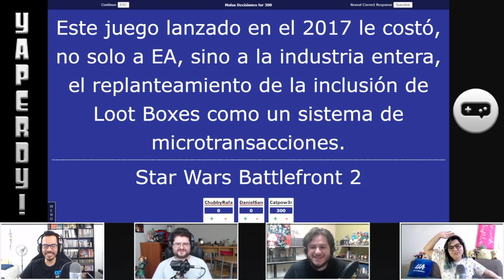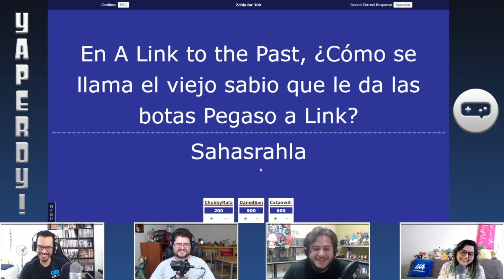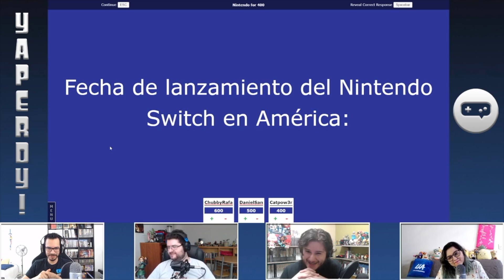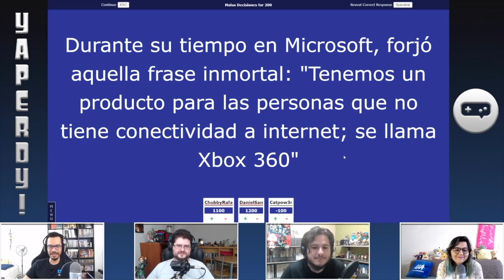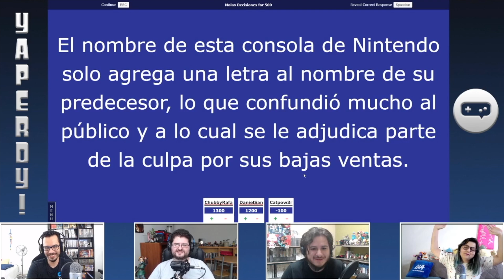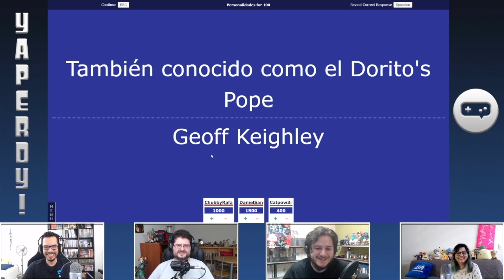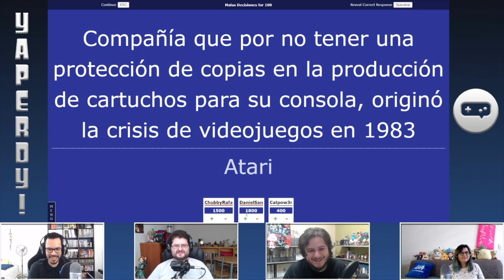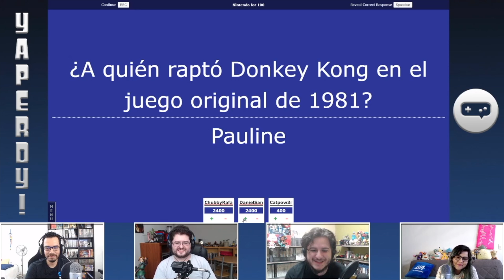YAPERDY! 9no. ANIVERSARIO - ft. Catpow3r, DanielSanGMR, ChubbyElRafa